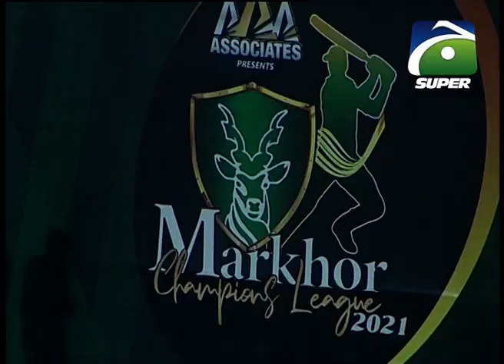Markhor Champions League Opening Ceremony 2021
The 2021 Markhor champions league title song live performed full
video is here this live performance took place at ( Gujranwala Cricket Stadium )
Special thanks to Muhammad Khalil ( Former Test Cricketer )
and CEO of Markhor Champions League really enjoyed this one hope you like
it too.